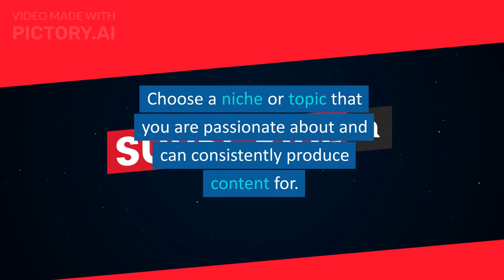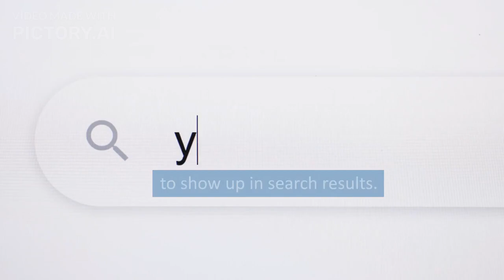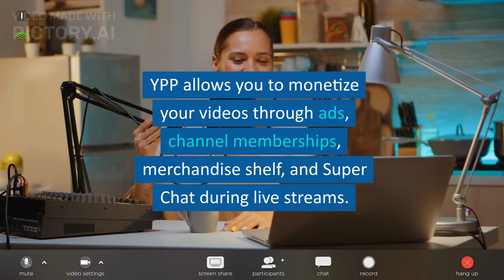how to make Earning money on YouTube channels